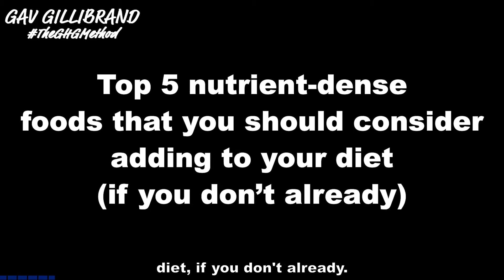The Top 5 Healthiest Foods on The Planet By Gav Gillibrand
This video is presented by Gav Gillibrand. This video is for The Top 5 Healthiest Foods on The Planet By Gav Gillibrand. In this video Gav Gillibrand talks about Healthiest Foods on The Planet.

I just want to make it clear that these are MY favourites and are not necessarily the definitive top 5.
It's aways open to interpretation but these 5 are full of nutrients and would definitely make most nutritionists top 10.

1. Wild salmon
2. Blueberries
3. Avocado
4. Grass-fed beef
5. Almonds

Special mentions must go to broccoli, kale, Brazil nuts, extra virgin olive oil & tomatoes.

What would you add to the list and why?

Thanks.

Gav

Some of my most popular uploads:

Jim Carrey Speech At The Golden Globe Awards 2016

Lose a Stone in 21 Days! || Michael Mosley (2020) || Gav Gillibrand

If Meat Eaters Acted Like Vegans Ultra Spiritual Life episode 35 || Gav Gillibrand ||

The Definitive List of Fat Burning Foods By Gav Gillibrand

Full body workout with 2 x 12kg Kettlebells || Gav Gillibrand ||

I Was a Male Stripper For 17 years! || True Life Story ||

Prefer the written word?